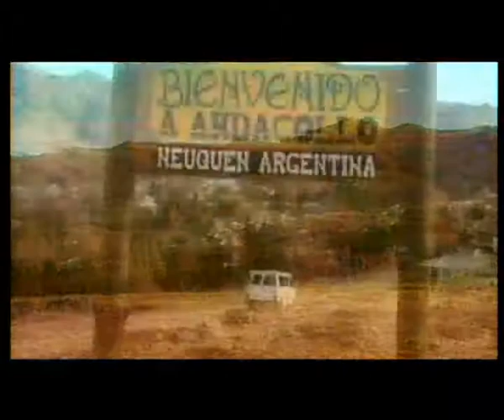Andacollo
Clip con imágenes de la localidad